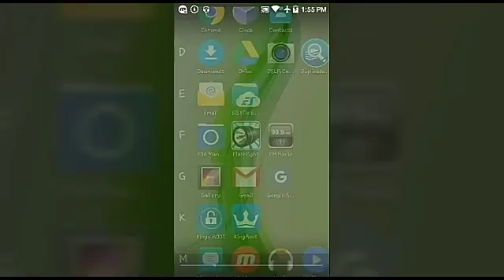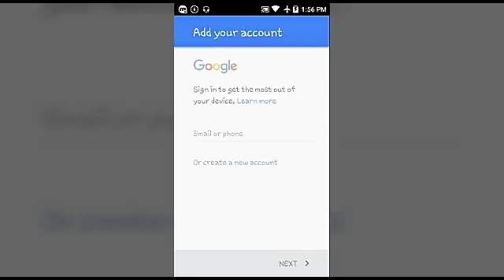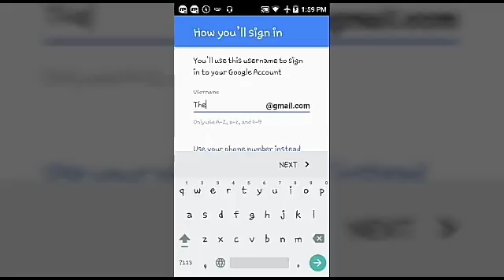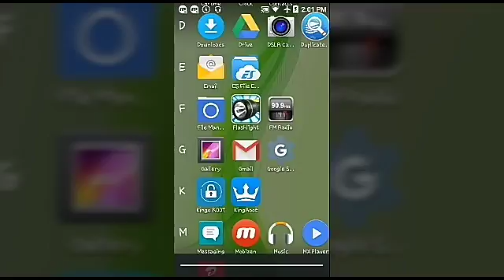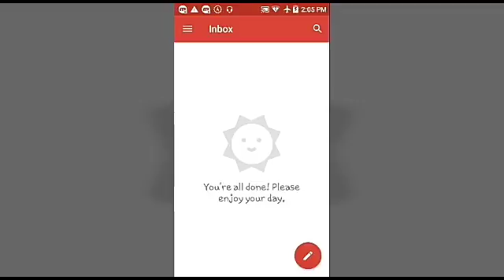Create a Gmail account without any mobile number and verification from mobile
খুব সহজে কোনোরকম verification এবং মোবাইল নম্বর ছাড়াই Gmail অ্যাকাউন্ট তৈরি করুন।